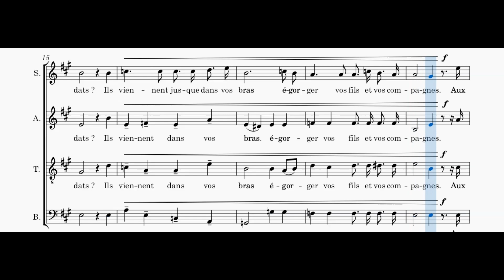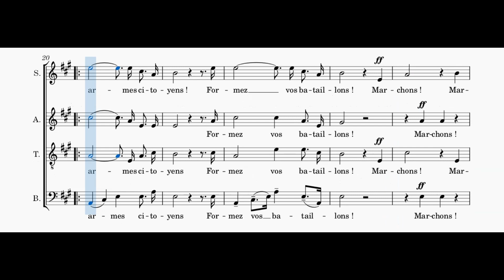France - La Marseillaise - basse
Voix basse de "La Marseillaise", Hymne national français, en visionnant la partition.
Bass voice of "La Marseillaise", French National Anthems, while viewing the score.
Toutes les vidéos, les explications et télécharger la partition sur / All videos, explanations and download the score